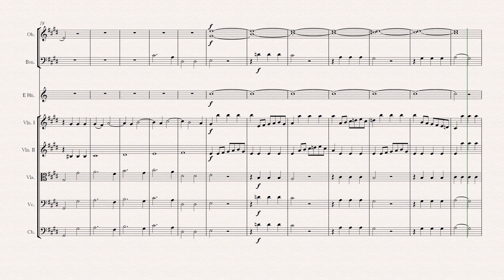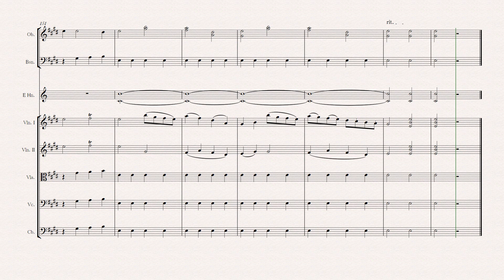Haydn Symphony No.12 Hob. I- 12 (NOTE PERFORMER 3 & Sibelius8 )